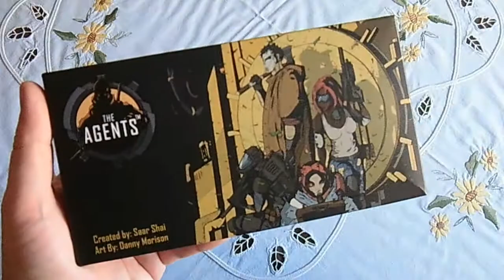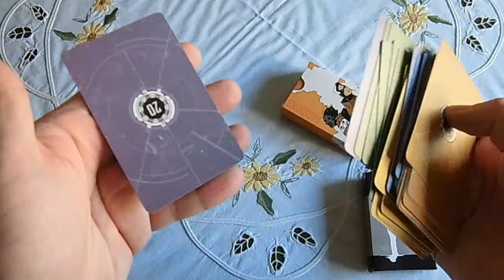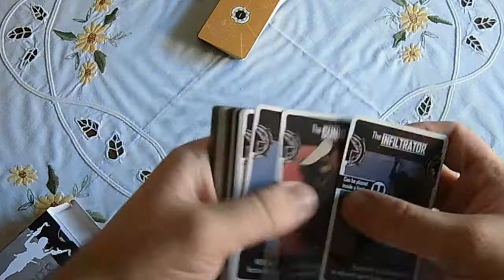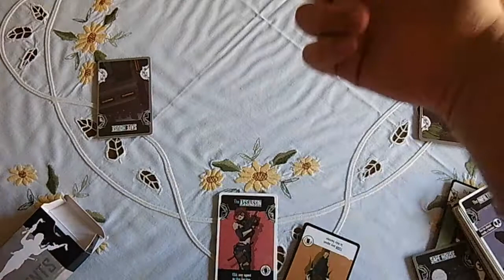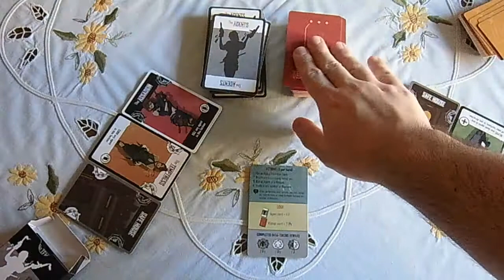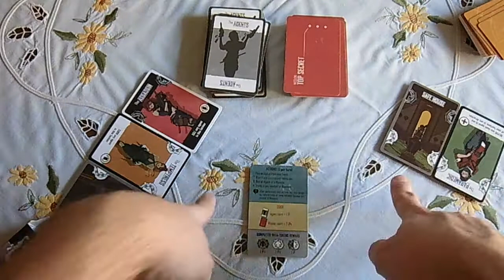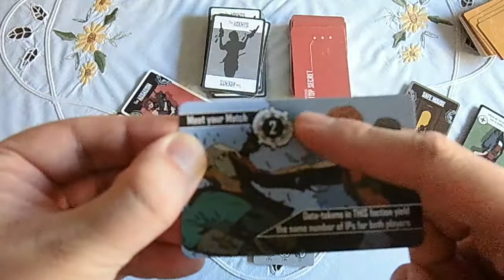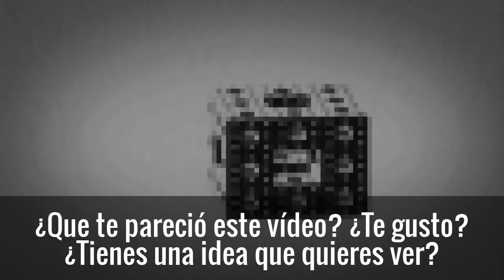[BoardGame] The Agents: Tutorial y review personal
Análisis del juego The Agents (KickStarter), y tutorial paso a paso.

(01:36) Reglas
(07:51) Opinión personal

(Hubo un pequeño problema con el editor de vídeo, y la intro ha salido con el texto demasiado pequeño)